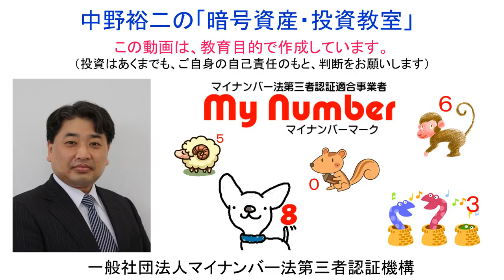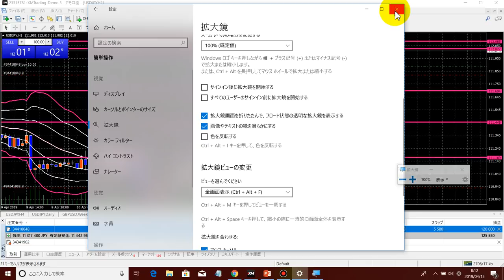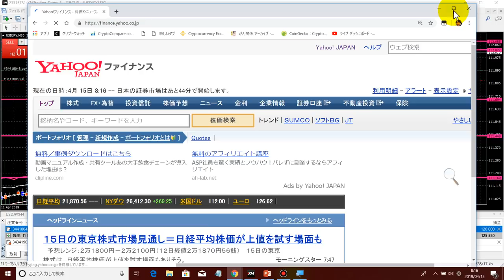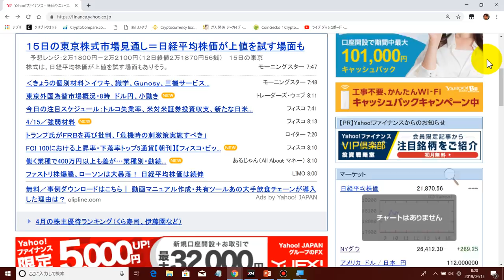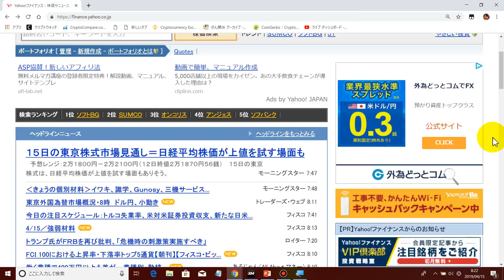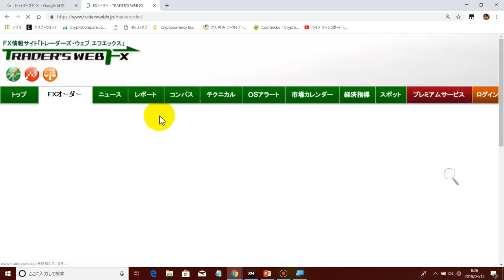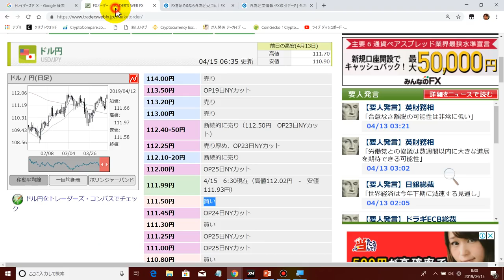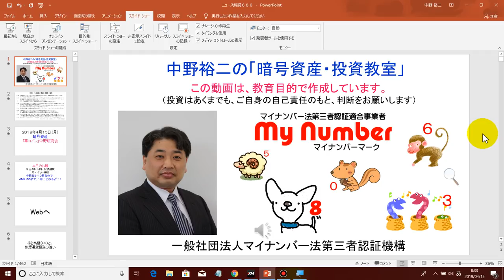2019-4-15【今日のドル円・仮想通貨】マーケット分析！４５歳リストラ・希望退職が盛んになってきましたが、金融投資を勉強すれば大丈夫です！定年後、何をしてよいかわからない人にも最適です。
１．Windows10が搭載されている【ノートパソコン】を購入します。

２．【ウィルス対策ソフト】を購入します。

３．ノートパソコンの【セットアップ】と【バックアップの作成】を行います。

４．ノートパソコンに【ウィルス対策ソフト】をインストールします。

５．以下のページから【ファイアーフォックス】ブラウザをダウンロードし、パソコンへインストールします。

６．以下のページから【ＸＭのリアル口座】を開設します。

７．以下のページから【ＭｅｔａＴｒｅｄｅｒ４（ＭＴ４）】をダウンロードし、インストールします。

８．以下のページから、オンラインウォレット【ビットウォレット口座】を開設します。

９．可能であれば、【中野研究会】へ参加申し込みをお願い致します。
　　　松戸支店
　　　（普通）０２７４９２５

１０．ほぼ毎晩【２２：３０～】、ＦＸと仮想通貨の研究会を行っていますので、ご招待させて頂きます。

　松戸支店
　（普通）０２７４９２５

◆ラインペイ
mynumbermark

0x70ac43AA4eC12cBe7DE758395ca17A35088E0e6F

　・携帯電話（ＡＵ）：０９０－１２１８－１５０４（相談無料）。
　・ＬＩＮＥ：mynumbermark（相談無料）。
　・直接訪問（仮想通貨取引所の口座開設や操作方法説明、相談事）：日当１万円＋往復交通費。

36yKp5SisjDgHdvo9RsHw1JUQEcVSZftZs

0x70ac43AA4eC12cBe7DE758395ca17A35088E0e6F

MTisCG4KqV28TKNJWeyUDnsYTSKDepRoku

★【海外ＦＸ会社‹ＸＭ›のアフェリエイト】を始めたい人向けリンク